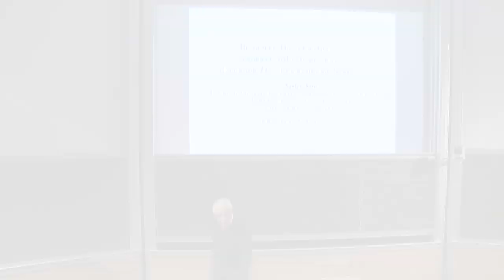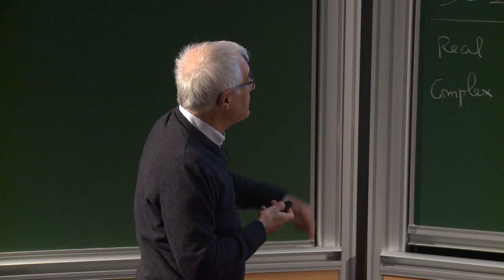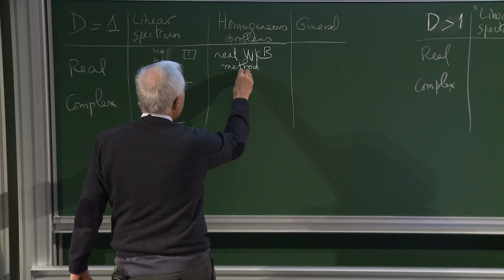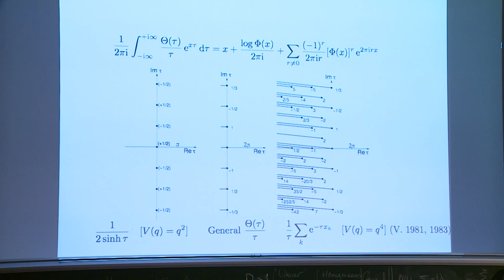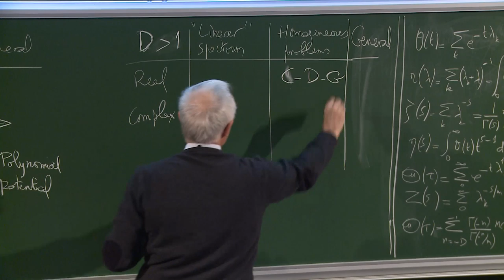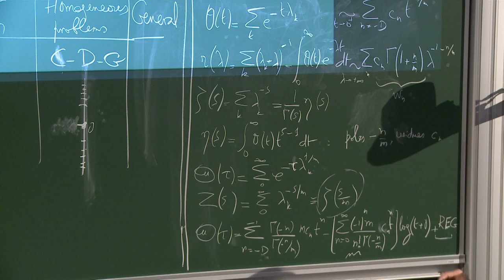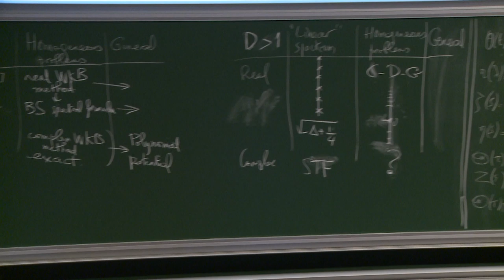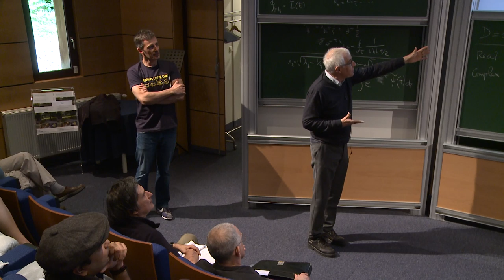André Voros - Resurgent Theta-functions...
Resurgent Theta-functions: a conjectured gateway into dimension D superior at 1 quantum mechanics

Resurgent   analysis   of   the   stationary   Schrödinger   equation   (exact-WKB method) has remained exclusivelyconfined to 1D systems due to its underlying linear-ODE  techniques.Here,  building  on  a  solvable  2D  case  (a  Selberg  trace  formula,  as analyzed  with  P. CARTIER),  and  on  a  Balian-Bloch  abstract  quantum  framework  in  any dimension  using  complex  orbits,  we  isolate  a  very  special  generalized-heat-trace function as best candidate to start some resurgent description of quantum mechanics in general  dimension.  The  latter  statement  is  still  quite  embryonic  and  speculative -our main hope is to encourage future research.